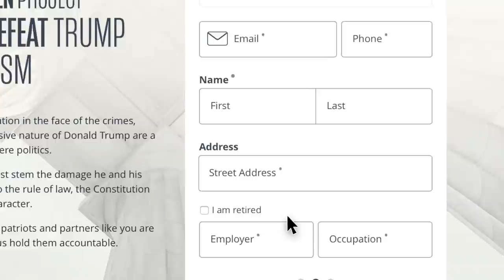Swamp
Trump drained the swamp, just not the one he promised.